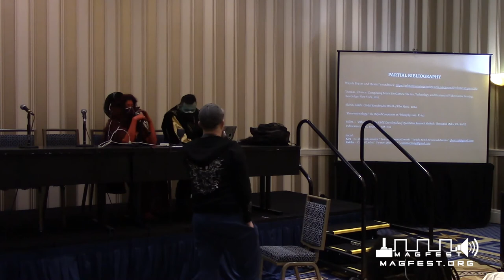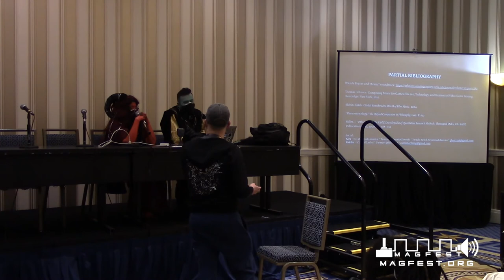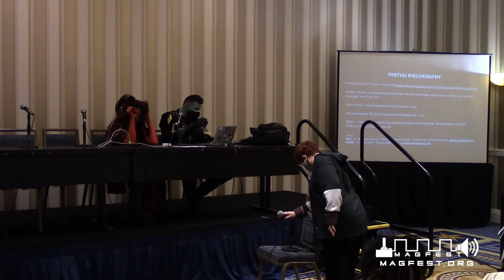MAGFest 2022: "Strange New Worlds" -- Othering in Videogame Music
Imbuing a videogame's aesthetics with a sense of foreignness is a task which frequently falls on the composers and music designers. This panel will examine a series of tropes in game music and audio design to isolate and analyze commonalities, as well as discuss notable outliers. This panel will cover, but not spoil, soundtracks and games from the following series: Halo, NieR, Horizon, Control, Fallout/Wasteland, and more.